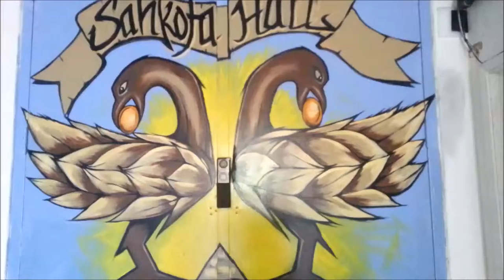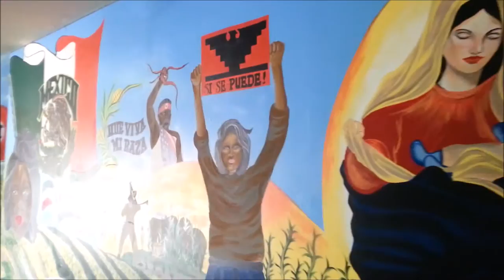Sojourner Truth Multicultural Art Museum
The only African American Art Museum in Sacramento.

Music By Nas & Damian Marley - Africa Must Wake Up ft. K'naan